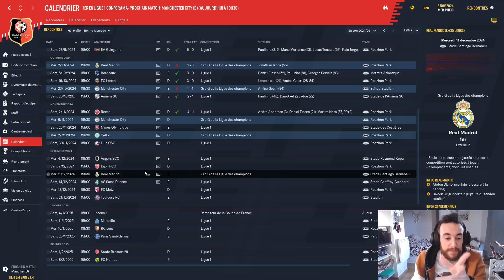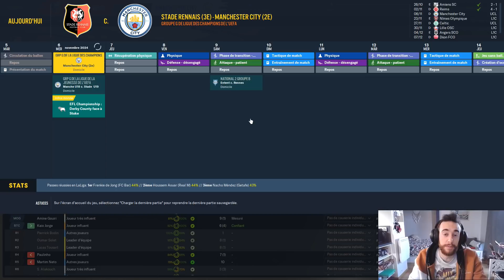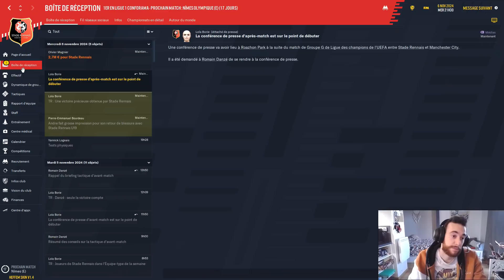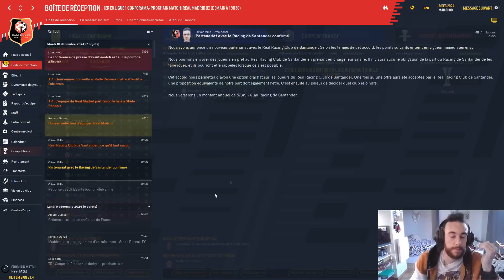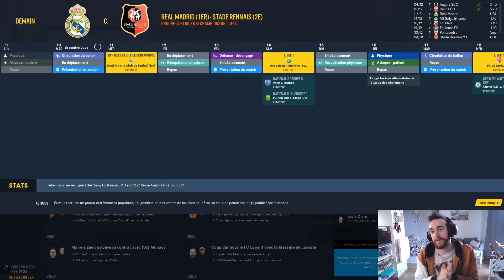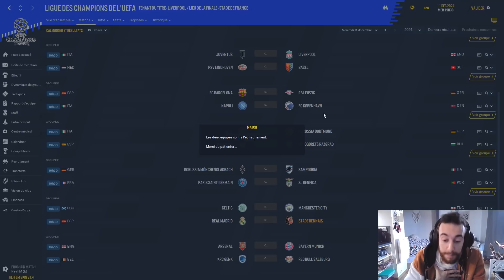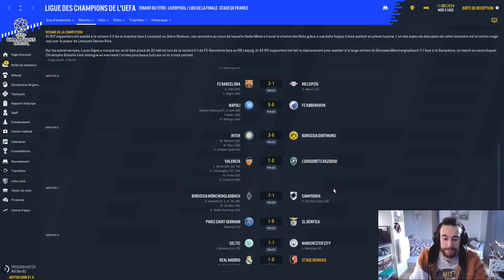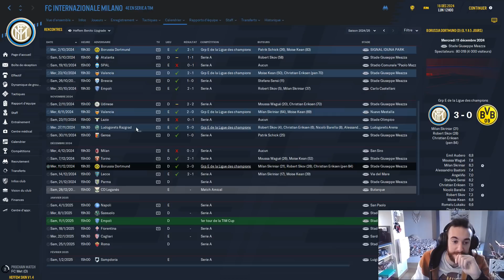FM20 - Le Stade Rennais | CARRIÈRE | S06 E29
» Le rush pour sortir des groupes de Ligue des Champions !